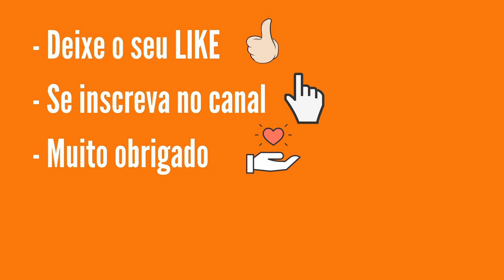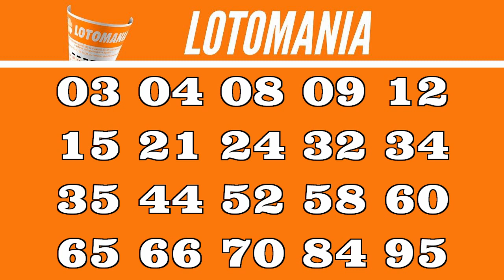Resultado Lotomania 2308 de hoje, Resultado da Lotomania 2308 04/05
Resultado Lotomania 2308 de hoje, Resultado da Lotomania 2308 04/05, Resultado Lotomania 2306 de hoje
20 acertos
0 aposta
R$ 0,00

19 acertos
4 apostas
R$ 48.401,43

18 acertos
55 apostas
R$ 2.200,06

17 acertos
568 apostas
R$ 213,03

16 acertos
3.386 apostas
R$ 35,73

15 acertos
13.941 apostas
R$ 8,67

0 acertos
0 aposta
R$ 0,00

Próximo sorteio
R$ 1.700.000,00